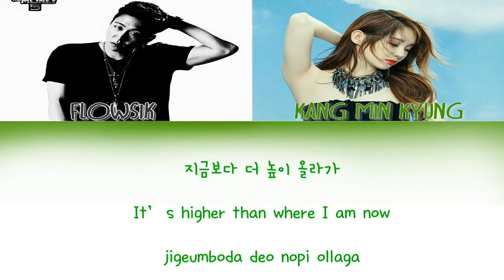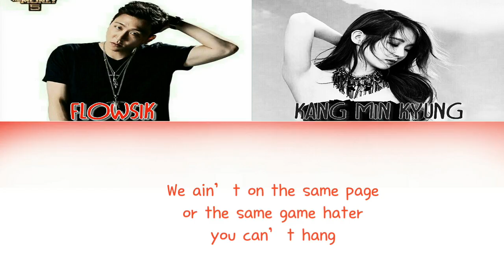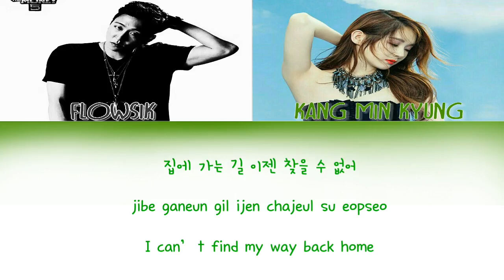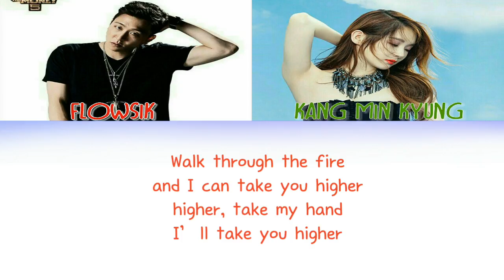플로우식 (Flowsik) – Higher Plane ft. 강민경 Kang Min Kyung [Han|Rom|Eng] Lyrics Criminal Minds OST Part 1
플로우식 (Flowsik) – Higher Plane (Feat. 강민경 (Kang Min Kyung (Davichi)) Lyrics Criminal Minds OST Part 1
Genre : OST
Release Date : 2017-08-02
Language : Korean

Credits
Klyrics
Popgasa

Aigo making lyric with this theme is errr...hard for me and I can't expand the text because I only use my cp (well I don't have a plan to learn on pc) this is my first attempt so 😂 Im sorry at 0:18 the rom and eng misplaced 😂

Hope you appreciate it!